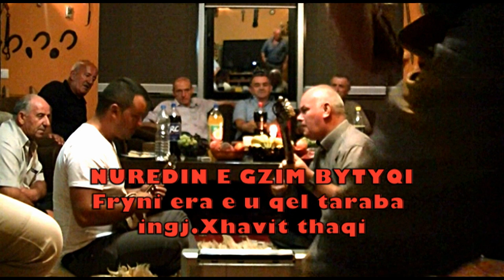NUREDIN E GZIM BYTYQI - FRYNI ERA U QEL TARABA +OSMAN PASHA